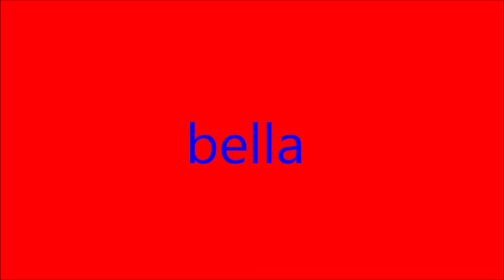h2o just add water - No ordinary girl